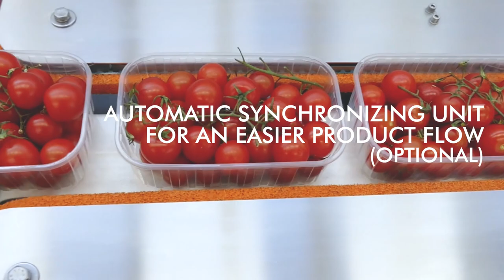GNA - Horizontal flowpack machine mod. MARLIN